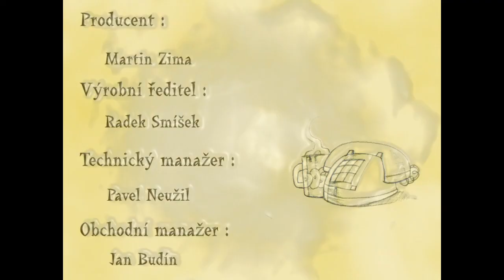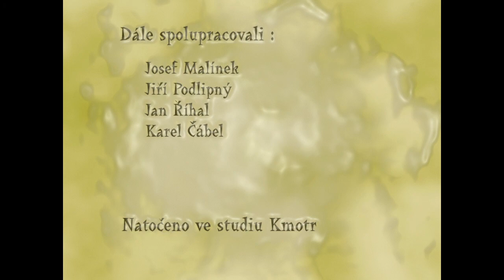Konec! | Polda 4 #7